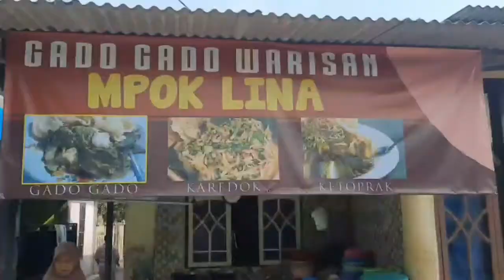Makan gado gado|beli gado gado di perkampungan enak banget |49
Makan gado gado
Gado gado kampung enak banget
Kebetulan hari ini gk masak jadi beli gado2 aja

Sampai jumpa di video selanjutnya jangan lupa tinggalkan komentar kalian di bawah untuk memberi keritik,saran dan pertanyaan
TERIMAKASIH SEMUA NYA